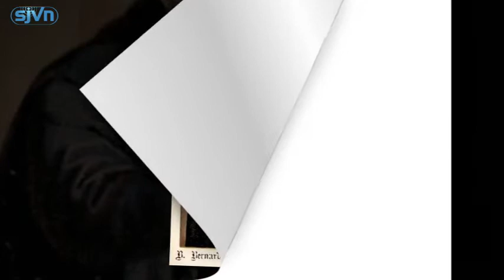0207 Thánh Bernardino Realino